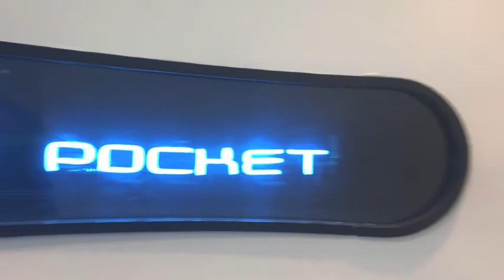Logan Paul Sighting!?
Logan Paul pop up shop led to mass crowds and some Logan Paul sightings in NYC yesterday. Short vlog of our fun day ! Hope you enjoy:)))